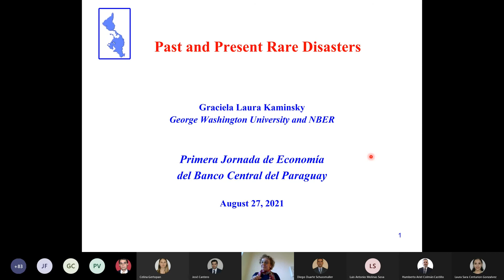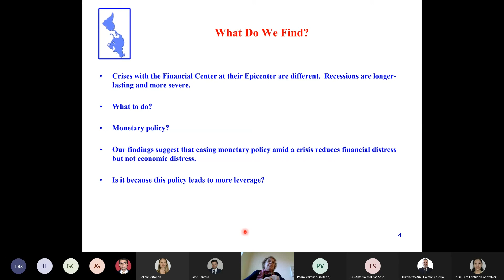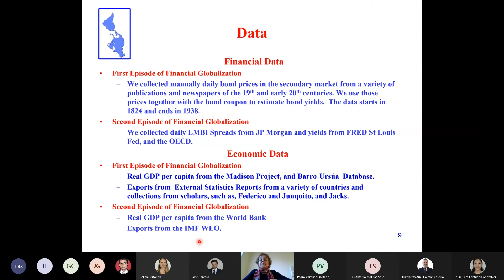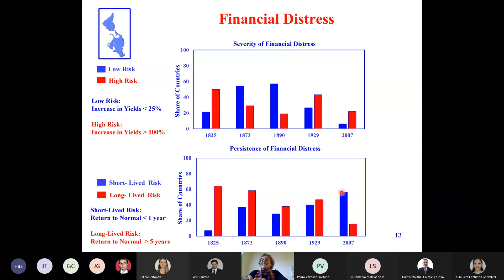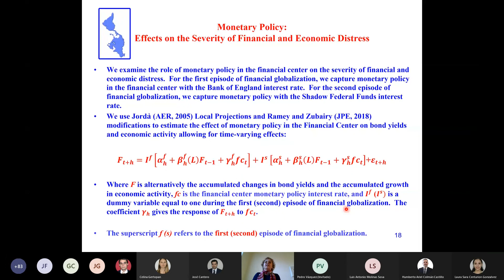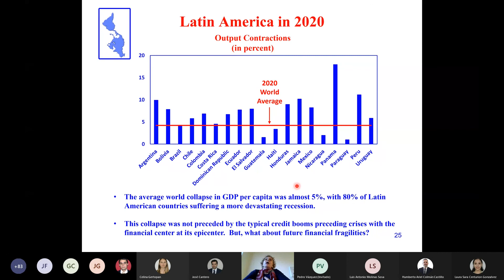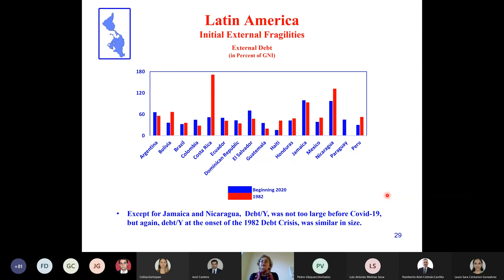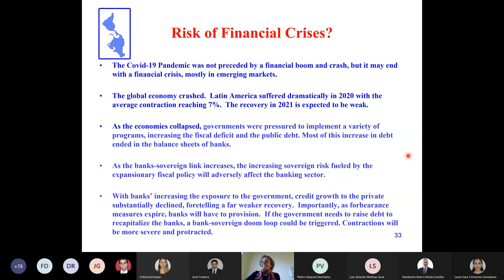Bloque 1 | Presentación Graciela Kaminsky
Graciela Kaminsky fue la expositora principal de la Jornada, cerrando el bloque 1 compartiendo su trabajo Pasado y presente sobre desastres raros.

Ella es profesora de Economía y Asuntos Internacionales en la Universidad George Washington e investigadora asociada en la Oficina Nacional de Investigación Económica. A su criterio, dados sus hallazgos, si bien la presente crisis (pandemia del Covid-19) no surge en el sistema financiero, ha generado una gran contracción económica que llevó a los gobiernos a implementar una variedad de paquetes fiscales financiados con aumento de deuda. La mayor parte de este aumento terminó en los balances de los bancos privados, por lo que podría tener consecuencias negativas en el sector bancario. El desafío está en evitar que la presente crisis se convierta en una crisis financiera que podrían tener efectos aún más severos y de mayor duración.